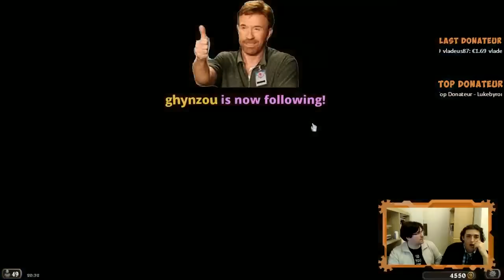META : le mage freeze - partie 1 (t'aurais pas oublié un truc?)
Et Antoto?